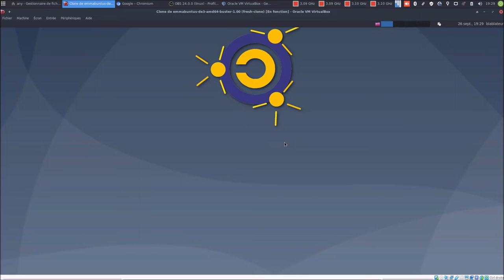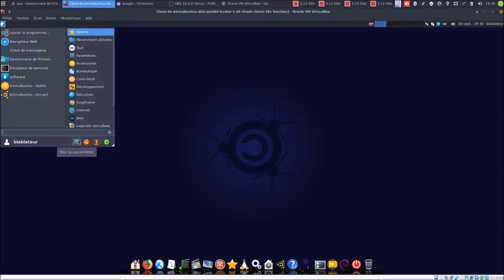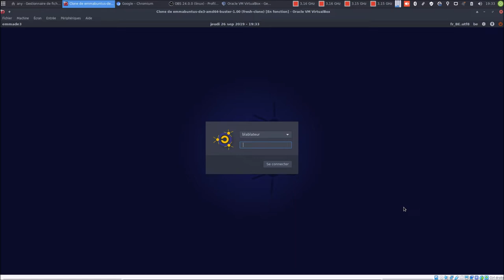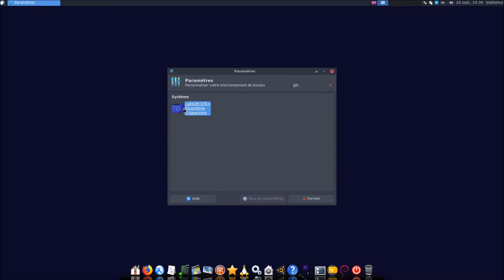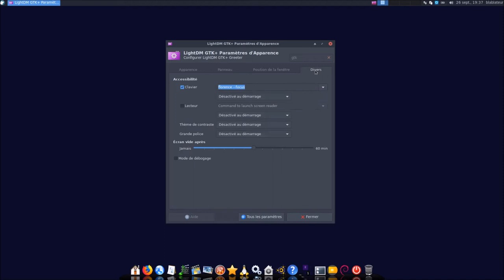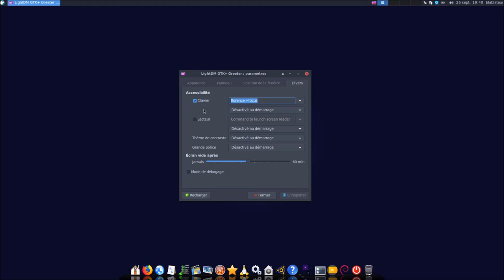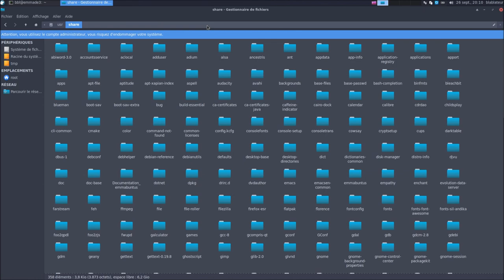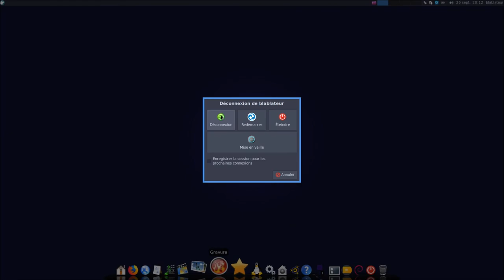LightDM GTK+ sous Emmabuntus DE3 1.00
Merci, et à bientôt ailleurs 🤙

Cette vidéo est également disponible sur la page Facebook à cette adresse :
Cette vidéo est également disponible sur la chaîne PeerTube à cette adresse